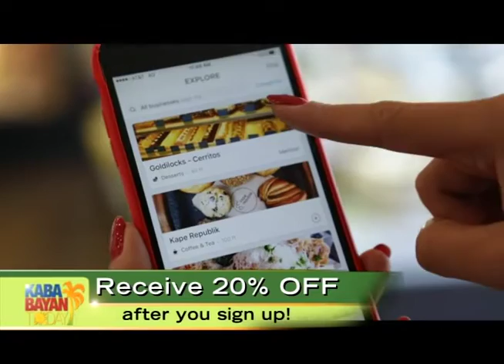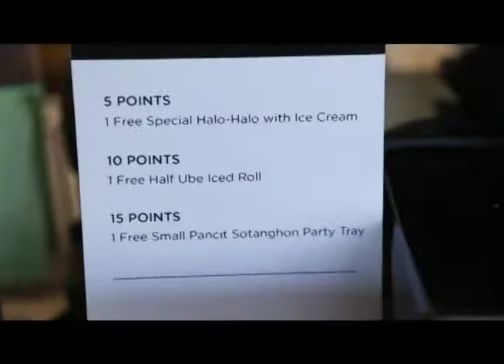Goldilocks specials with Kat Iniba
Kababayan Today 09‐08‐16
Part 1 of 1 Goldilocks specials with Kat Iniba